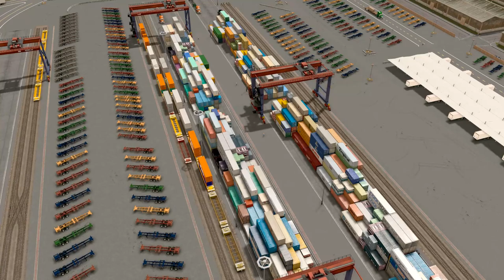Industrial park with Freight Terminals #1 | Cities Skylines: México Nakawe EP04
Hello and welcome to Nakawe!
This episode is the first part of a huge industrial park in the middle of
the capital city, this area will have a large rail yard and complex intersections.

Project Info:

Map is based on some parts in Mexico, it will have various towns in different biomes and a large capital based on the largest cities in the country; we will try to build a somewhat realistic city but working on the functional mechanics of the game, without cheat money, earning money and keeping the citizens happy.